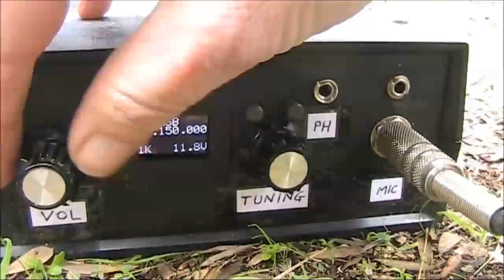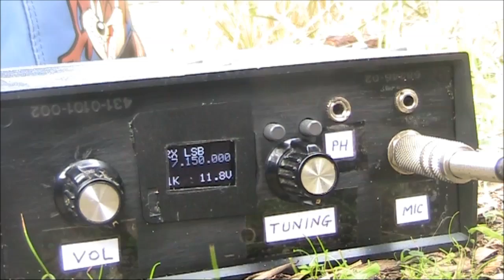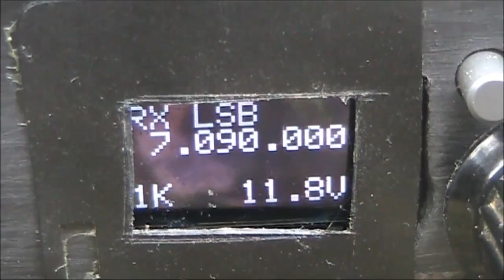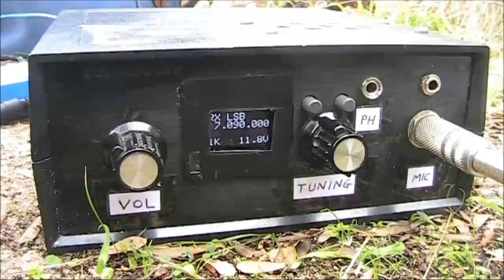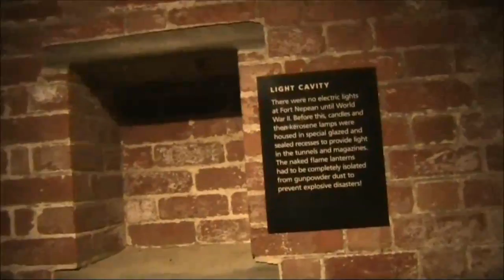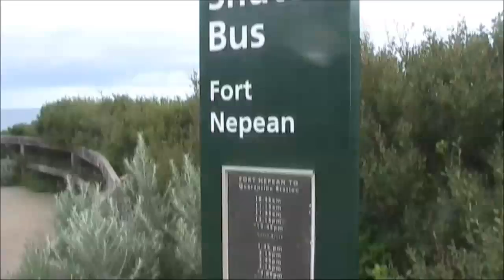7 MHz QRP from Point Nepean National Park: 2 June 2017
7 MHz at midday from Point Nepean National Park.  Transceiver in use was a Bitx40. Various SOTA, parks and other stations were worked. Most distinctive was the very low noise level, allowing more distant stations to be heard and worked.  Antenna was an end-fed half wavelength wire fed with an L-match described in a previous video.

Note: Mornington Peninsula National Park, referred to in the video abuts Point Nepean National Park.  Operation took place from the latter.